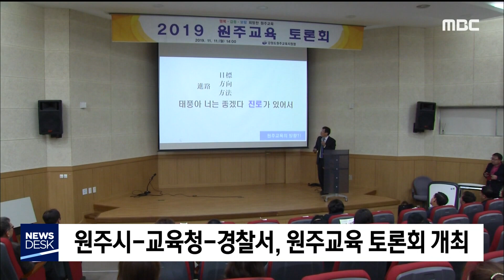2019. 11. 11 [원주MBC] 원주시-교육청-경찰서, 원주교육 토론회 개최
원주시와 원주교육지원청, 원주경찰서가
원주 교육발전에 대해 한 자리에서 논의하는
토론회가 처음 마련됐습니다.

원주교육지원청은 오늘(11)
원주지역 학교와 학부모, 시민 등 백여명이
참가한 가운데, 교육 공동체 발전 전략과
지자체와의 상호협력체제 구축 방안 등을

참여 기관들은 질의응답과 자유 토론을 통해
일선 학교와 학부모가 원하는 교육정책을
청취하고, 원주행복교육지구 완성을 위한
방안을 마련해 나갈 계획입니다.